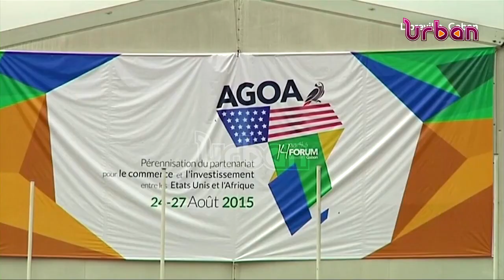Uganda Russia bilateral relations